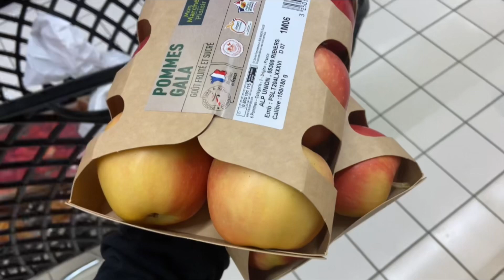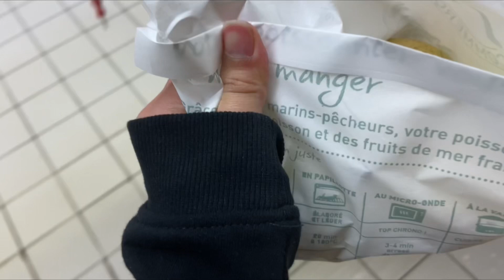Grocery shopping with me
Go faire les course…